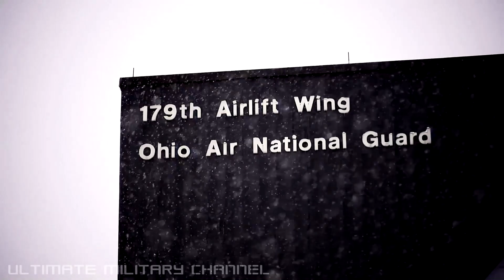No More Ice: How Aircrew Work In Freezing Conditions, Keeping Aircraft And Runways Ready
Professional aircrew work around the clock and in freezing conditions de-icing and removing snow to ensure aircraft (Hercules in this instance) are operational and runways are accessible 24x7. This critical maintenance event was conducted by 179th Airlift Wing and was recorded at Mansfield Lahm Regional Airport, Ohio, on February 7, 2020.

Credit: Senior Airman Marc Wilson, United States Air Force.

And thank you, once again, for visiting the Ultimate Military Channel. With an emphasis on the United States Armed Forces, we aim to visually educate, entertain, and inspire by providing our viewers with the timely, highest quality, family-friendly, content (including custom-made close-ups, enhanced sound and vision, unique slow-motion replays, and more).